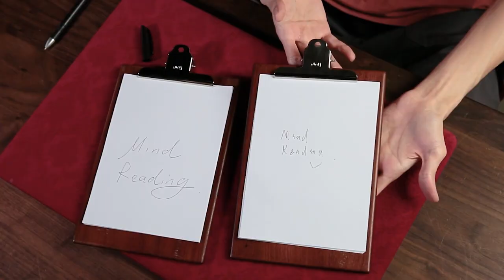Syncplify NotePad TCC - lepetitmagicien.com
Syncplify NotePad est notre réponse, nous essayons de créer ce que nous pensons être le Clip board de mentalisme le plus parfait. Qualité est simplicité, élegance, tout est au rendez-vous. Matériel de professionnel à la portée de tous.